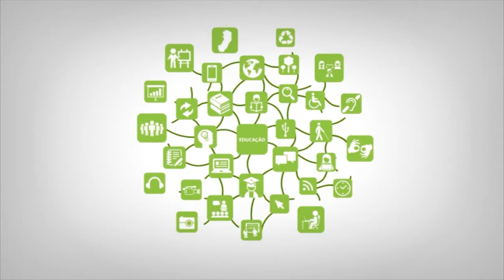Boas-vindas _ Coordenadora do Curso Técnico em Administração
Professor: Simone de Souza